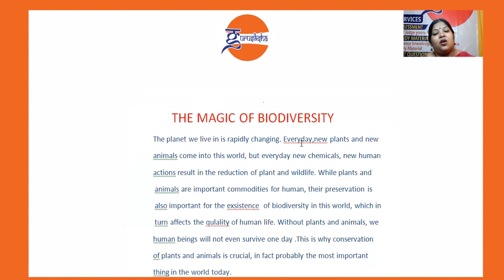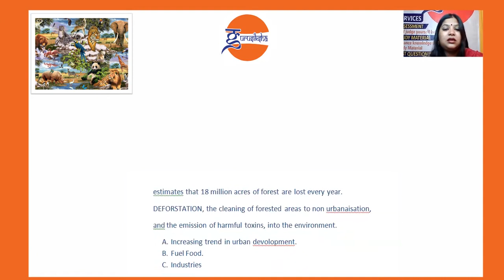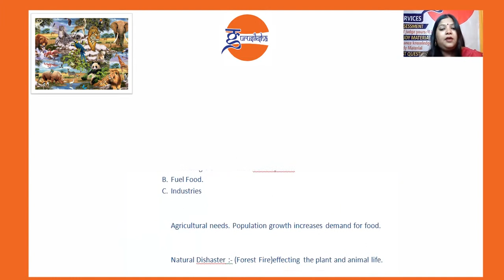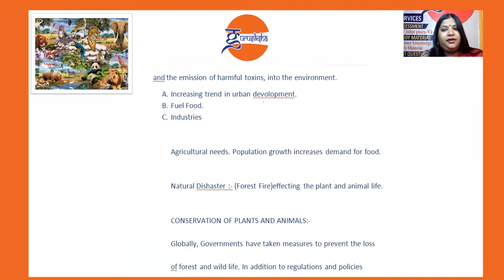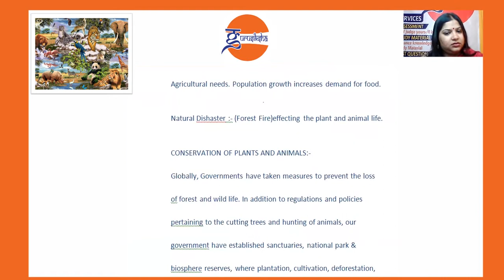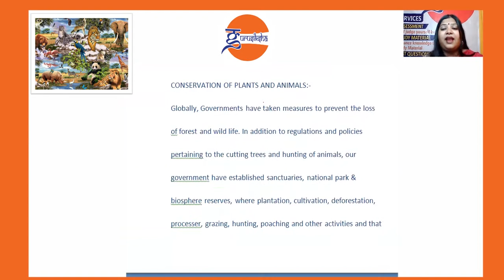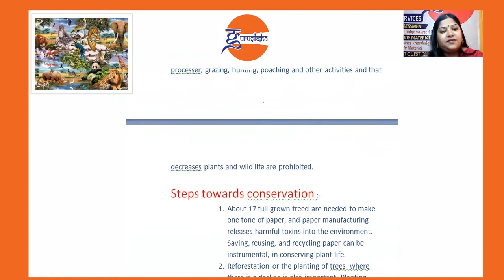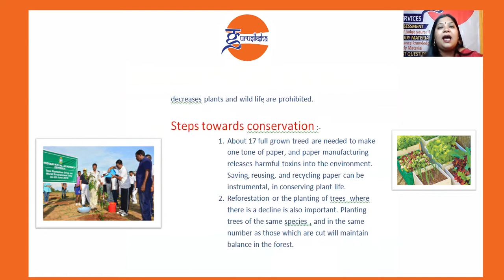Gurusiksha| Introducing our new Arts Teacher Ishani Garga| Clearing the concept behind Biodiversity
Our new arts teacher Ishani maam clearing the concept behind Biodiversity.
Finding a quality teacher has never been easier whether you are a parent or a student who is seeking the assistance of a person who can easily improve upon your skills.
GURUSIKSHA will help you in your upcoming exam preparations in such a user friendly way that the concepts behind your subjects will be cristal clear to you.
Wheather you are preparing for your school exams, board exams or for National level competitive exams like JEE,NEET,NTSE,OLYMPIARD
GURUSIKSHA is your one & only solution